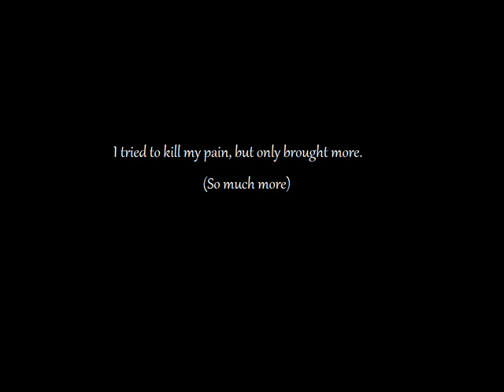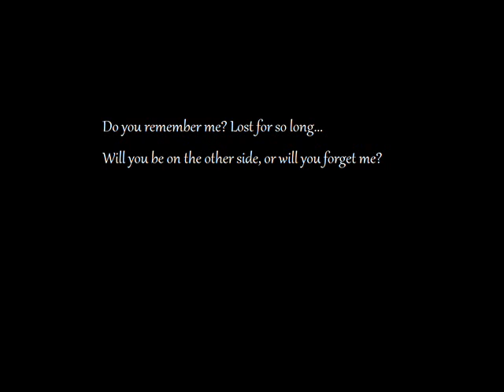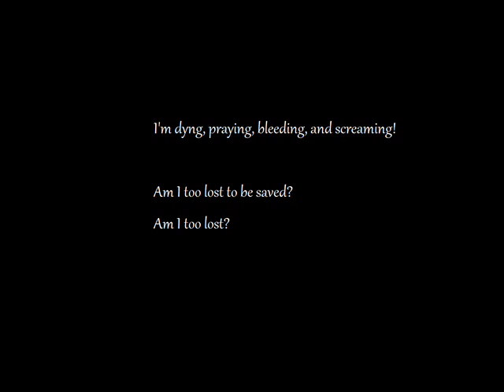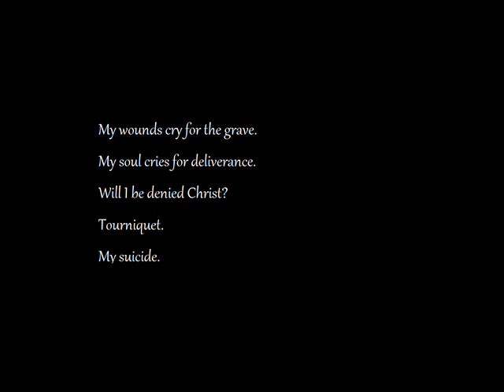Tourniquet - Evanescence (Lyrics)